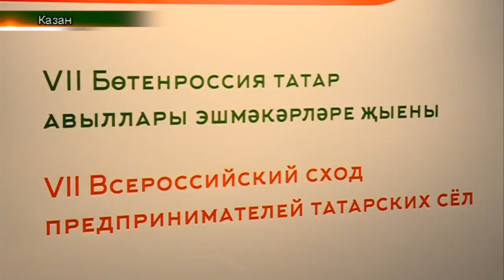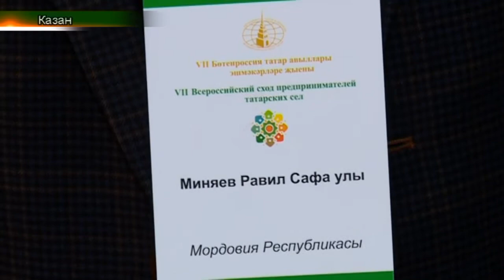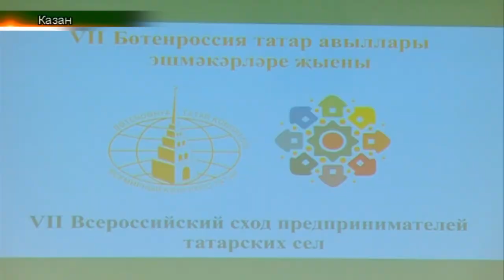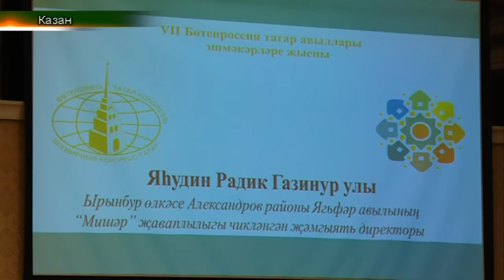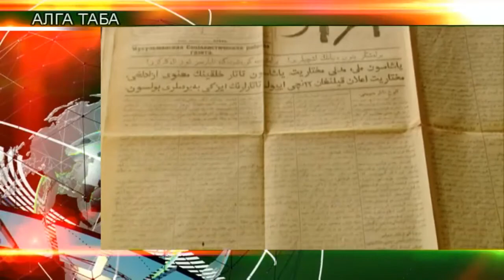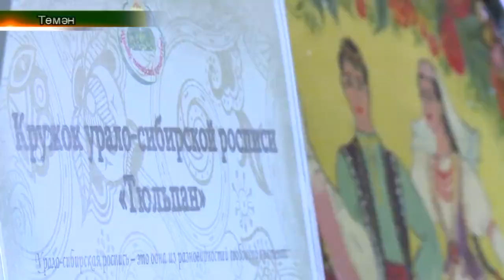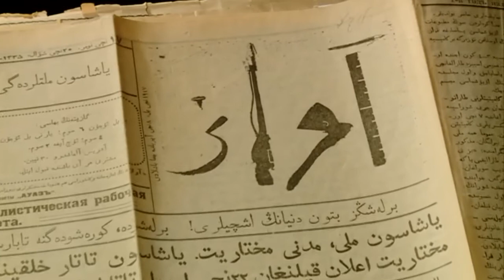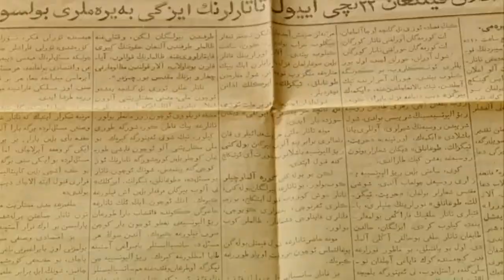Татарлар 05/03/18 ТНВ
Координаты:
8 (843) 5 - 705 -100

Таяну ноктасы. В эфире: пн, вт, ср, чт - 19:00

7 дней. В эфире: вс - 19:30, 21:30